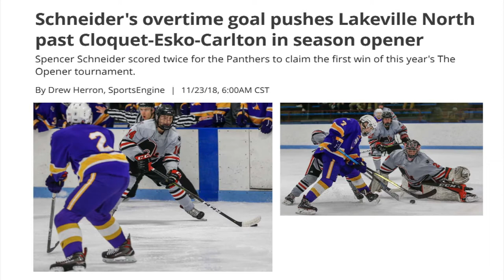Coaches Corner -Trent Eigner (12-03-2018)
The 2018-19 Panther's hockey season is underway.  In the first edition of Coaches Corner with head coach Trent Eigner, Ames Arena public address announcer Mike Pehrson (our new host) chats with the Panther coach about the first 2 games of the season.  With a 1-1 record at Opener in Bloomington vs #7 ranked Cloquet-Esko-Carlton and # 1 Minnetonka, there were plenty of positives and concerns to chat about.